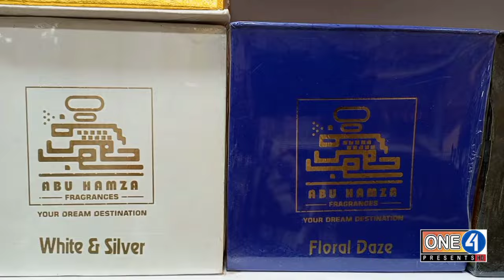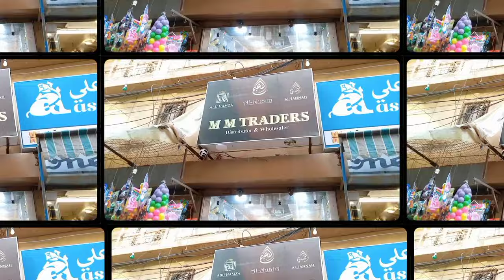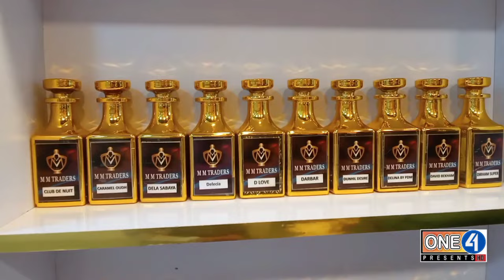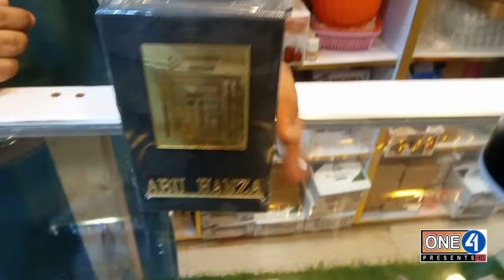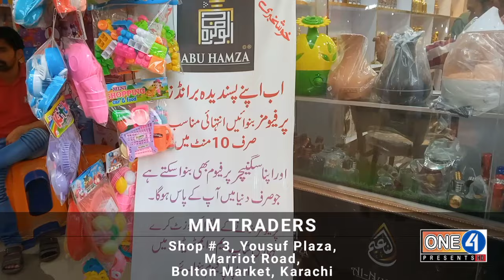Wholesale Shop of Ittar and Perfumes| All kind of Fragrance Available in this Shop| 2023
wholesale shop of itar and perfumes, all kind of fragrance available in this shop
largest wholesale market of perfume in karachi
largest wholesale market of perfume in pakistan
wholesale market of itar and perfumes
wholesale market of perfumes
wholesale shop of perfumes
wholesale market of fragrance
wholesale shop of fragrance
wholesale market of itar
wholesale market of ittar
wholesale shop of itar
wholesale shop of ittar
wholesale market of body spray
wholesale market of body perfumes
wholesle shop of body spray
wholesale shop of body perfumes
karachi
fragrance
body fragnace
body perfume
fragrances
famous perfumes
famous fragrance
fragrance market
fragrance shop
perfume shop
perfume market
cheapest price
cheapest price perfumes
sasti qeemat
sasti qeemat main perfume
one4presents
mm traders
itar
perfumes
body perfumes
body spray
room spray
itar ki wholesale market
perfumes ki wholesale market
blue lady
armani
danhil
secrete
odh
bakhur
aternity
blue jeans
desire
rasasis
she
yougo box
poem
Segar
gocci rush
cool water
perfume
attar
fragrance
perfume official channel
perfumeオフィシャル
perfume collection
pregrance
fregrance
saggi nexus
Woman Selling World’s Most Popular Perfumes in Karachi
Chanel No. 5 by Chanel
Flowerbomb by Viktor & Rolf
Yves Saint Laurent Black Opium Eau de Parfum
Marc Jacobs Daisy
J’adore Eau de Parfum – Dior
Chanel Coco Mademoiselle
Happy By Clinique
Amazing Grace by Philosophy
Dolce & Gabbana Light Blue
ittar
fragrance market
Fragrances
fragrance shop
perfume business
imported perfumes
dubai perfume
Saudi Arabia perfume

MM TRADERS :
Address :
Shop # 3, Yousuf Plaza,
Marriot Road,
Bolton Market, Karachi

Hi,
This is ONE4 PRESENTS and in this channel you will watch all about all type of foods and food streets and Entertainment and Sports,all kinds of informative videos,documentries and about education.
After watching informative videos of  this channel you will definately  entertain your self and trade on ..